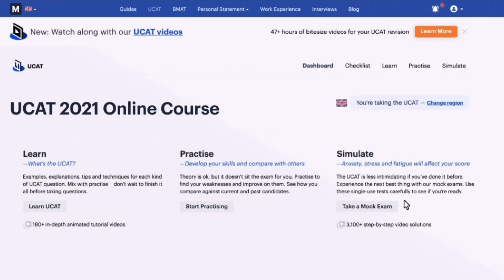How to Score High in the UCAT (3000+): Best Resources, Tricks, and Advice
The UCAT… the biggest hurdle between you and university. BUT with this video hopefully you’ll learn a few tips and tricks that will have you well on your way to scoring high! Make sure you’re subscribed as I’ll be making more videos in the future tailored to each individual section of the UCAT as well as other medically related videos that you don’t want to miss!

Resources mentioned:

1250 UCAT questions book

Comment if you’ve found any other resources below and I can add them to this list!

Time Stamps:
0:00 Intro
0:36 How long should you study?
2:06 The resources I used
5:09 How I studied / techniques I used
6:36 General UCAT advice
9:20 Outro

Sub count: 452 (thank uu so much for 300 AND 400 subs!!!)